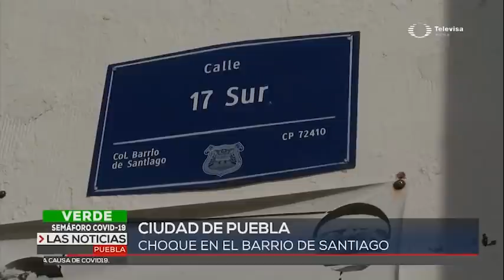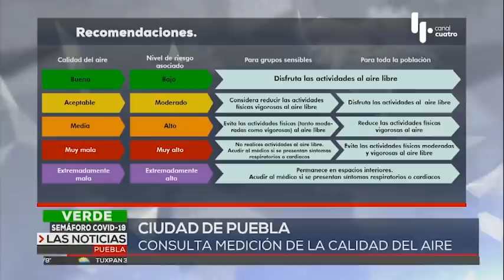Noticias en Puebla hoy 10 de junio con Iván Mercado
A la hora de la comida presentamos un resumen de lo más relevante que ha sucedido en Puebla hasta el momento. Conducido por Iván Mercado, uno de los líderes de opinión más reconocidos de Puebla, te informa de las Noticias de hoy  en Puebla en su emisión vespertina

Mantente al pendiente de las noticias en Puebla más importantes al momento